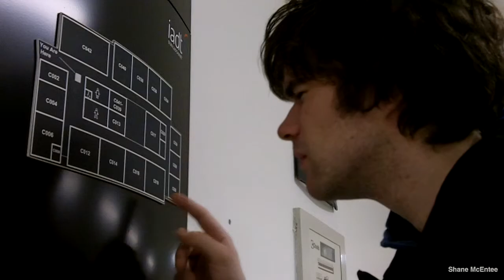Finding My Way - A Short Film About A Student Finding a Lecture Hall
This a very short film I helped produce for a college assignment emphasising far and near shots. I helped do camera work and directing but everyone involved then had to go and edit their own version so this version is entirely edited by me.